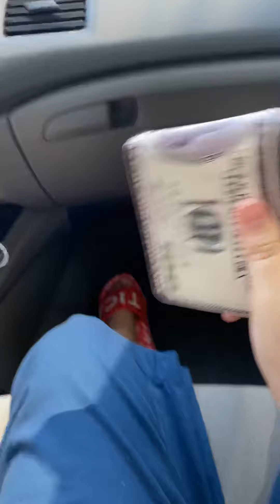August 31, 2020